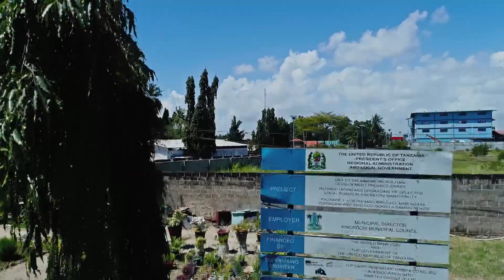Viwandani Road, Dar es Salaam Tanzania